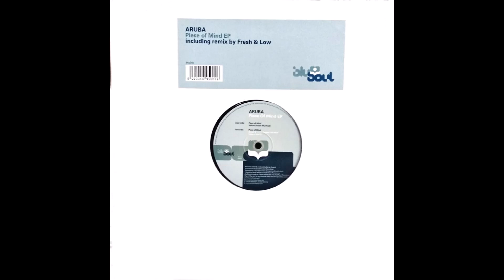Aruba - Voices (Inside My Head)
2002. Piece of Mind Vinyl, 12", EP  -  Blusoul Music
Written and produced by Darran Nugent